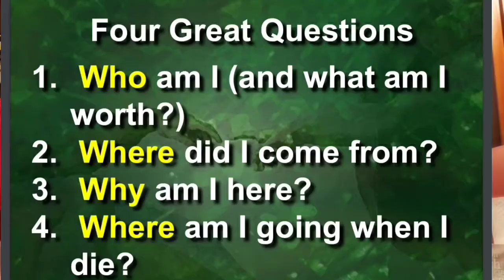The 4 fundamental questions?